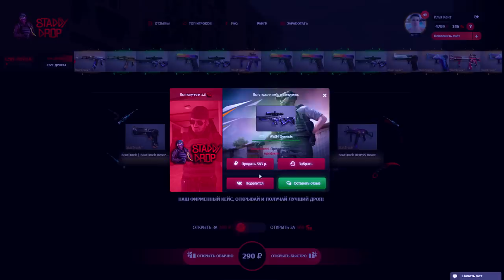САМЫЙ ДОРОГОЙ ИНВЕНТАРЬ В STANDOFF 2